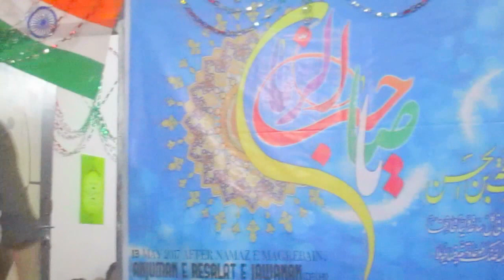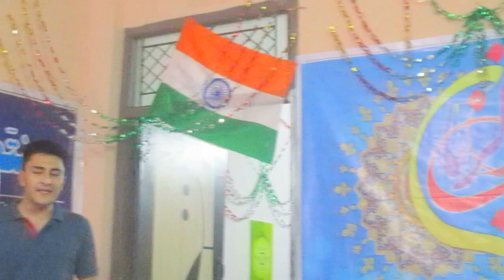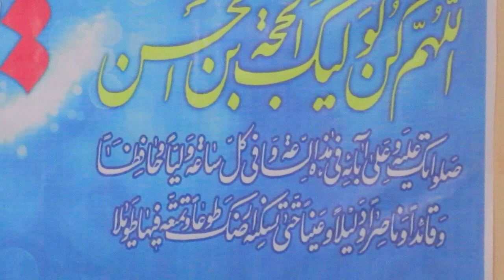Mr_Ali's poetry||Jashan-e-Imam Mehdi.as|| 2017 || Delhi||kargil||India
القدس لنا
AlQudsDay||
Lockdown and Our
Responsibilities||2021
AlQuds القدس لنا
Amaal_e_Shab_e_Qader 23||اعمال شب قدر||Munajaat||Dua||Ziyarat||ImamZamana||ImamHusssin
Hujjatul islam walMuslimeen
living in
شناسی#
امامت#
نبوت#
قیامت#
توحید#
مجتهد#
ولایت فقیه#
ولایت#
انسانیت#
محرم#
رمضن مبارک#
دینداری#
ماتم#
مجلس#
عزادای#
امام حسین#
عاشورا#
چهلم#
اربعین#
شب قدر#
سوره#
رهبرمعظم#
آیت الله#
مرجعیت#